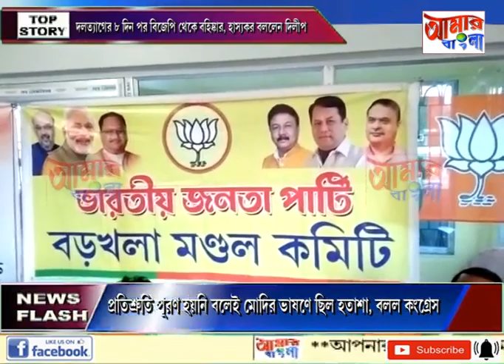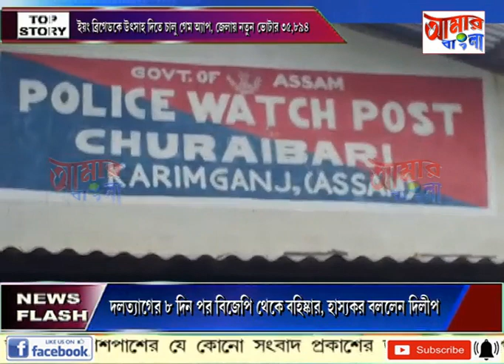AAMAR BANGLA # NEWS # 19 03 2021